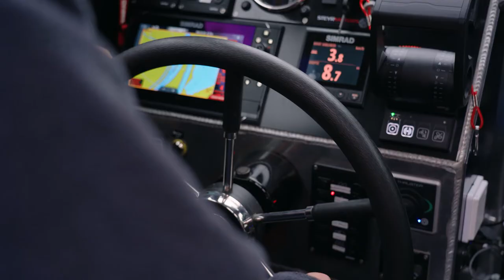Provincie Flevoland - Varen in Flevoland deel 1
In deze vaarvideos neemt schipper Dennis Kwak je mee in de Kiekendief. Hij geeft tips en een kijk achter de schermen van zijn dagelijkse werkzaamheden als toezichthouder op het water. Ondertussen laat hij zien hoe mooi de Flevolandse wateren zijn.

In deze aflevering laat hij zien hoe schutten in de sluis werkt. Schutten is het proces waarbij een schip door middel van een schutsluis of sas tussen twee kanaalpanden met verschillend waterniveau wordt verplaatst.